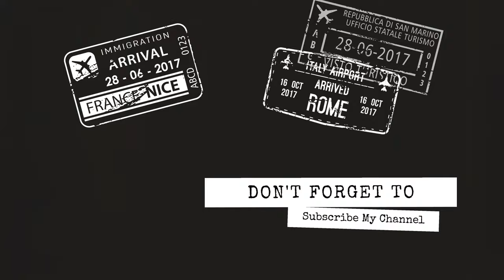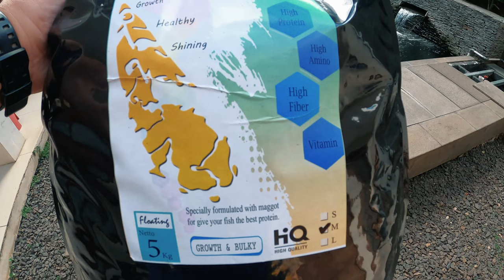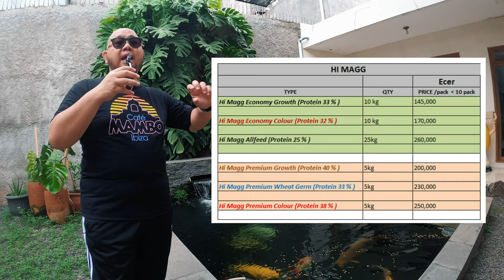Test Pakan Koi Lokal Baru Hi Magg Premium Growth Ke Koi Jumbo Dirumah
THE RYANS.
selamat bersenang senang, assalamualaikum!
550
Koi89